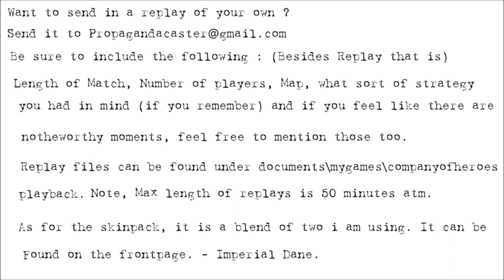[2v2] Propagandacast #142 [SU]Newton/CaptainObvious vs [OH]Fearthefear/Radroofer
A 2v2 on Minsk Pocket